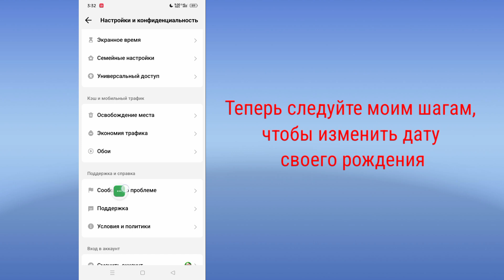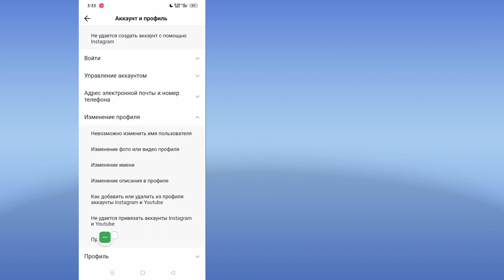Как изменить возраст в Тик Токе (2023) | Как изменить возраст в Tiktok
Здесь, в этом видео, я покажу вам [Как изменить свой возраст в TikTok].  Так что смотрите это видео внимательно и не пропускайте это видео, если вы пропустите это видео, то вы не очень хорошо поймете, поэтому, если у вас возникнут какие-либо проблемы, вы можете задать мне и прокомментировать ниже, я постараюсь решить вашу проблему, если вам нравится это видео, пожалуйста, нажмите  лайк и подписка на мой канал спасибо.🙏